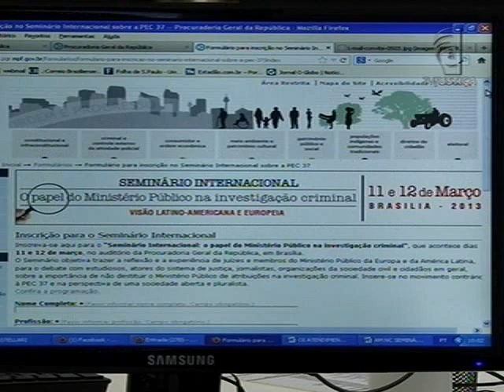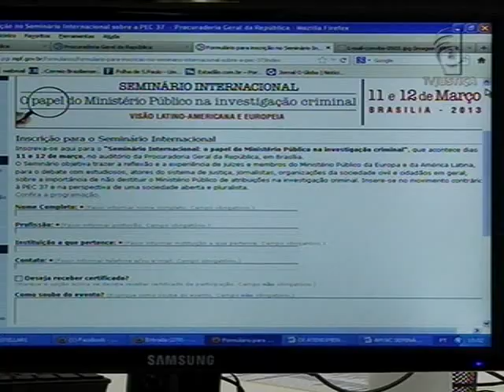Seminário internacional (06/03/13)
A Procuradoria Geral da República (PGR) vai realizar o seminário internacional sobre o papel investigatório do Ministério Público (MP).